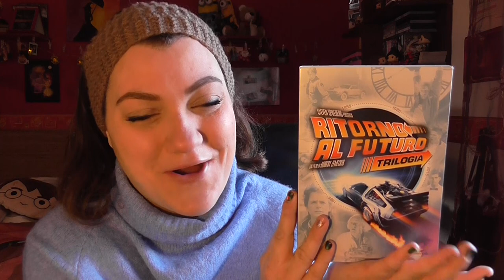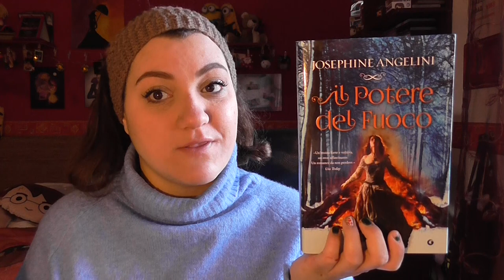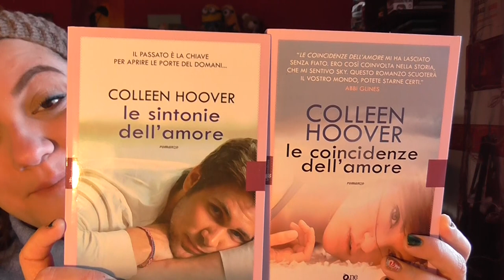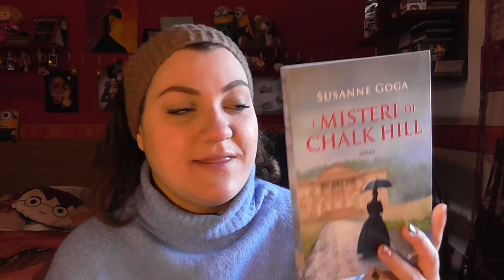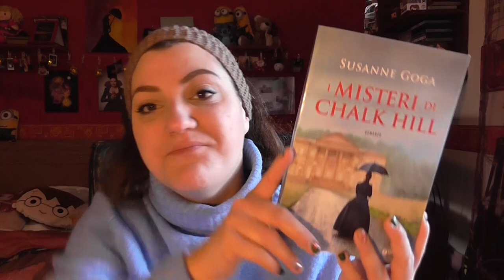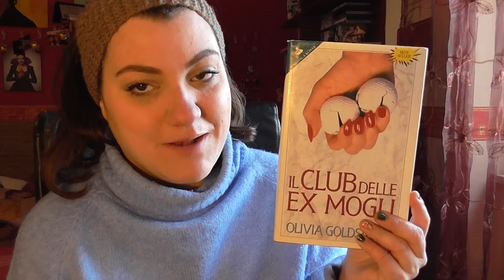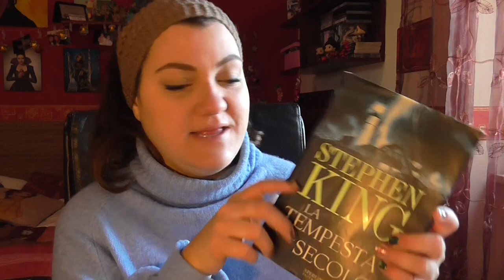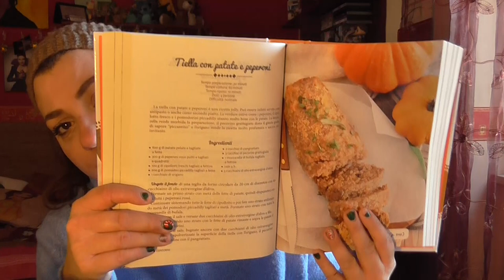BOOK HAUL GIGANTE & REGALI DI NATALE